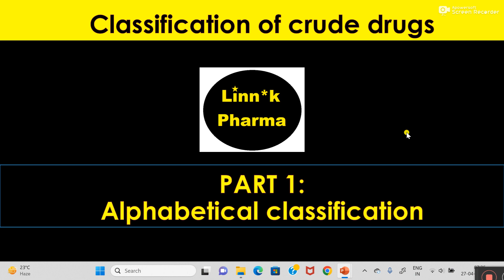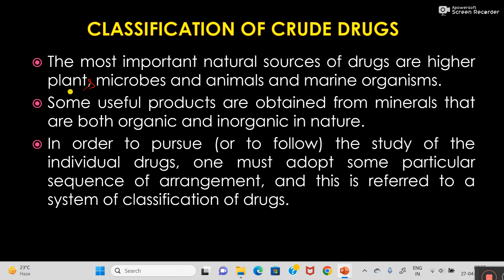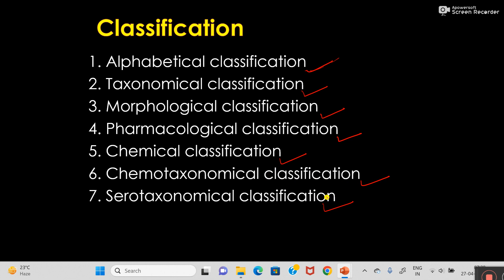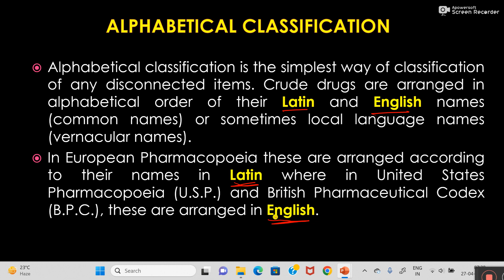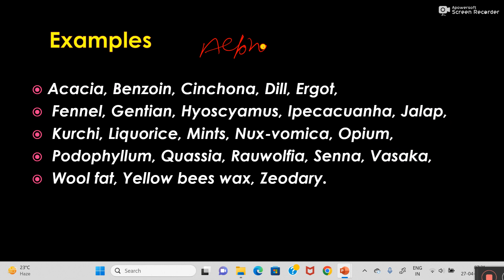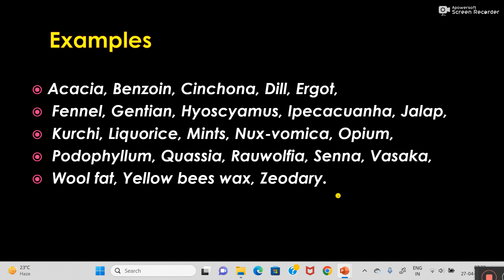Alphabetical Classification kya hota hai || Pharmacognosy 405T, ER20-13T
Alphabetical Classification kya hota Hai
Alphabetical Classification
Alphabetical classification of crude drugs
Pharmacognosy BP405T
PHARMACOGNOSY ER20-13T
Classification of Crude Drugs
Classes
MCQs

Pharmacy
B.Pharm.
D.Pharm.
Classification of crude drugs in pharmacognosy in hindi d pharma 1st year
Carewell pharma
Alphabetical classification pharmacognosy bp405th
Dpharma pharmacognosy ER20-13T unit1
D pharma pharmacognosy 1st year
Pharmacognosy 4th semester carewell pharma
Classification b pharm 4th semester pharmacognosy
pharmacognosy 4th semester b pharmacy
b pharmacy mcq
PHARMACOGNOSY BP405T
PHARMACOGNOSY ER20-13T
CAREWELL PHARMA
SOLUTION PHARMA